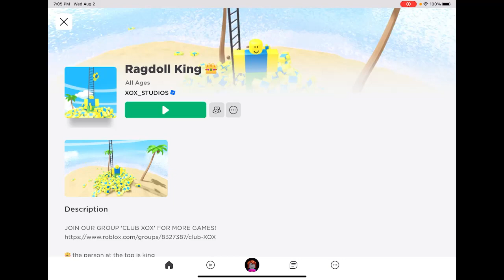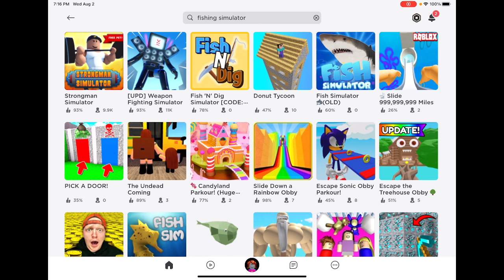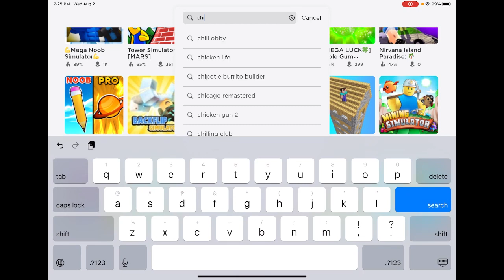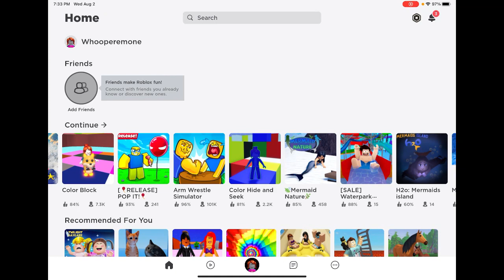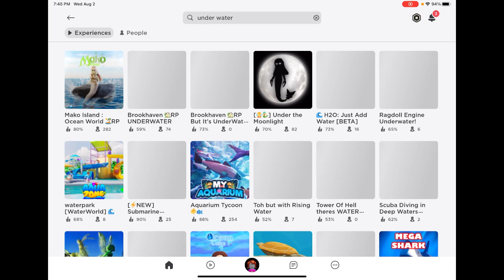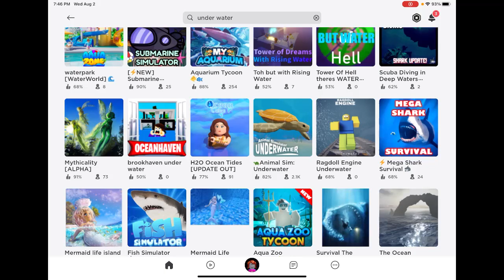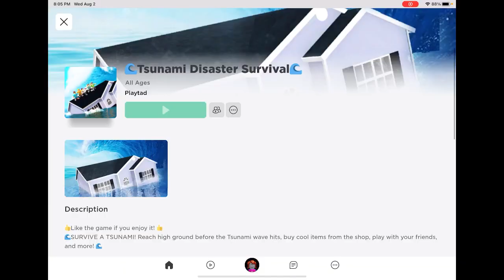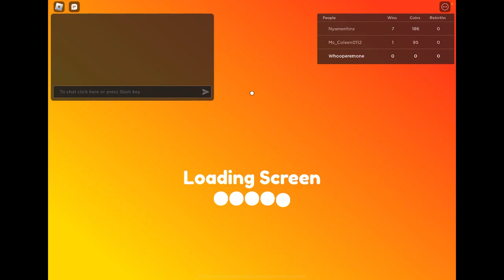Roblox Paradise Island Fishing Simulator Simulation Gameplays and More